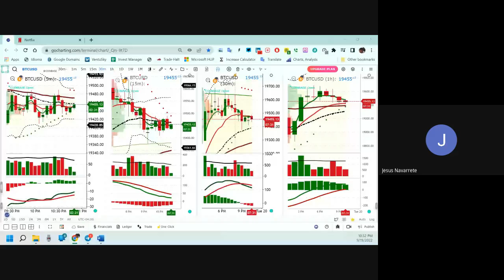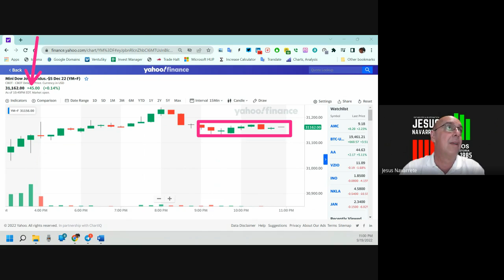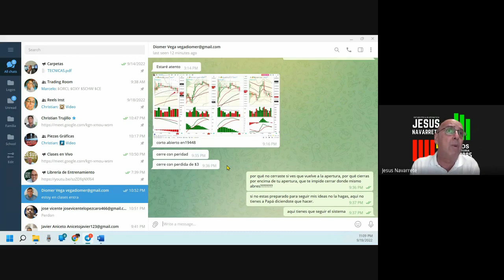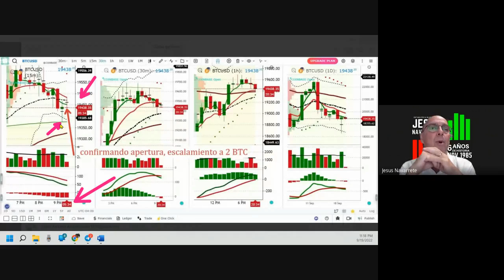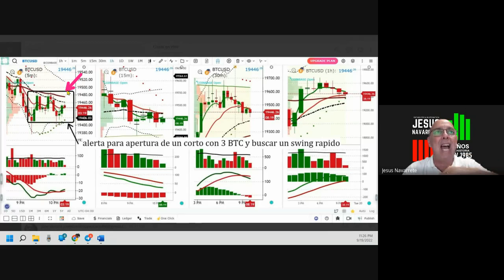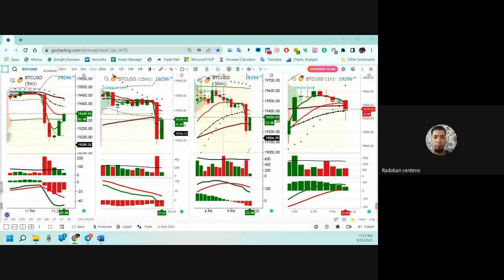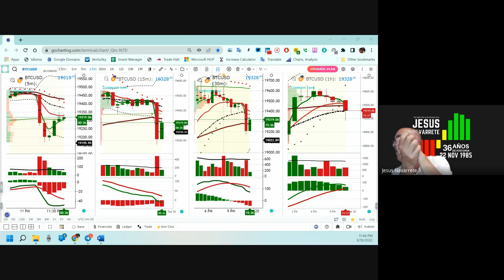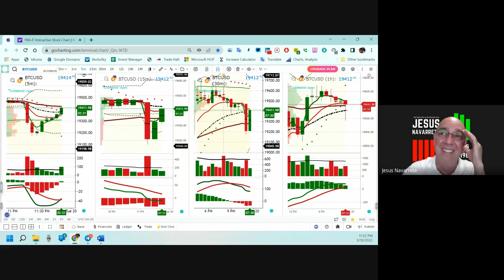Septiembre 19,Aperturas y Cierres con La BTCUSD